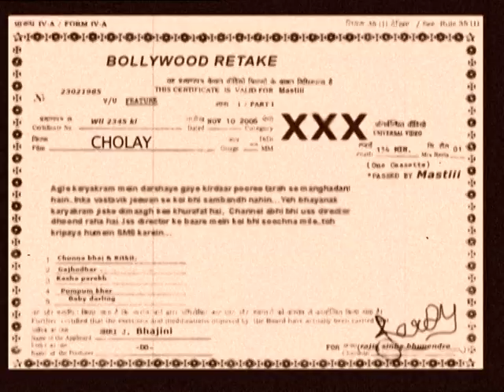BOLLYWOOD RETAKE - SHOKY-I AM SORRY THAKUR